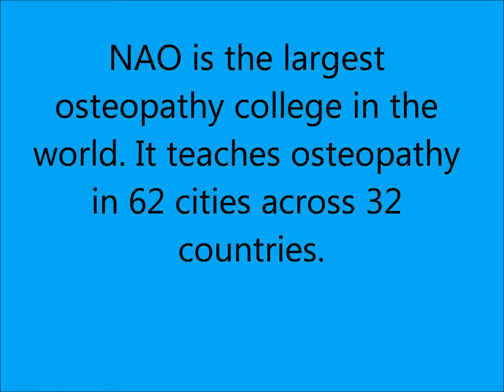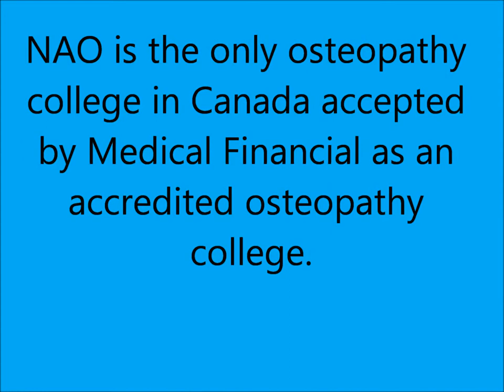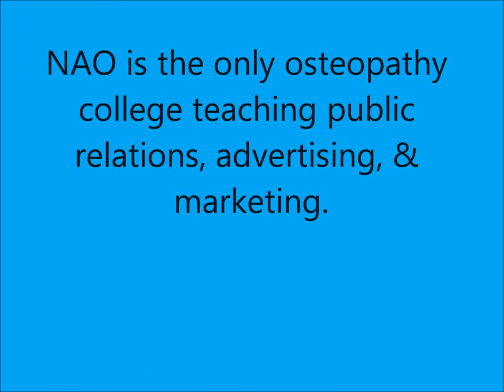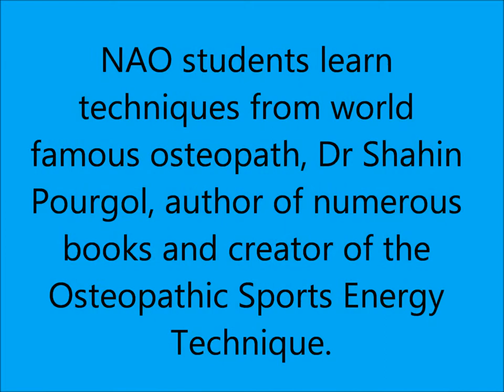Join National Academy of Osteopathy & Become a Manual Osteopath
Become a manual osteopath by studying at National Academy of Osteopathy.